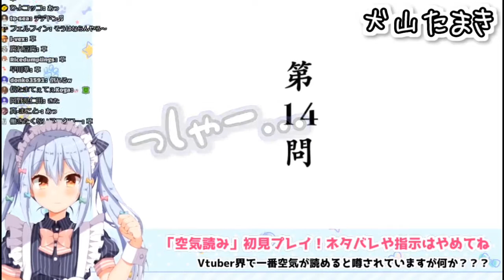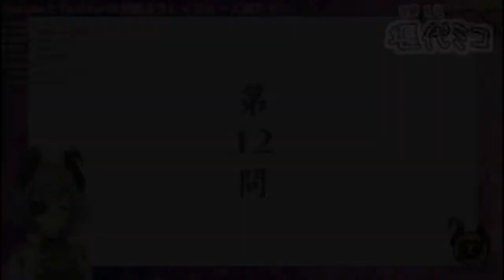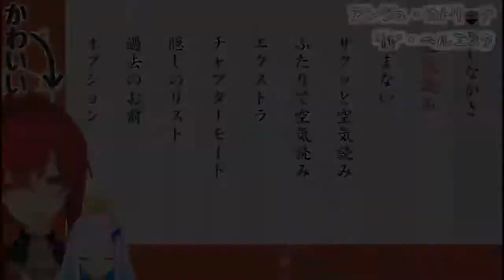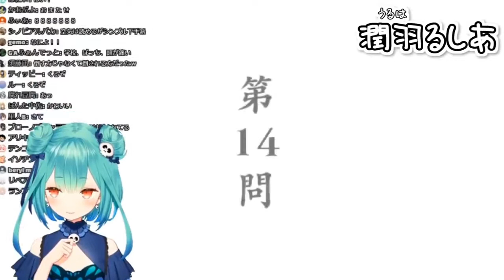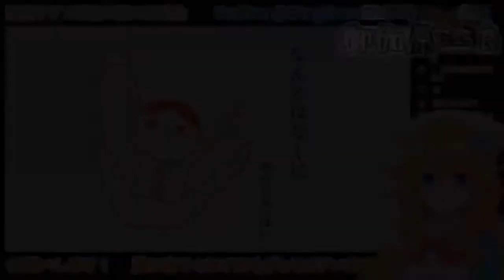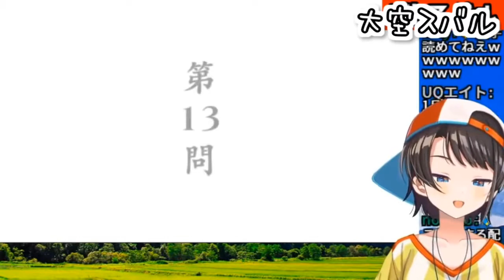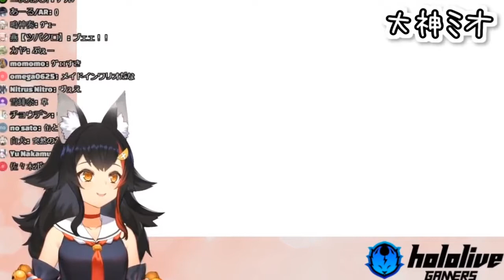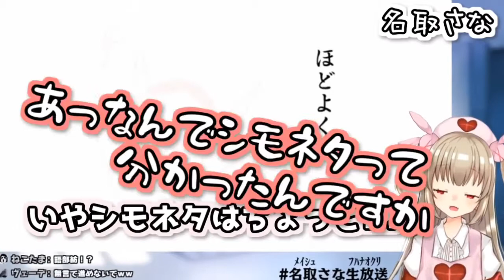Vtuber air reading summary of 13th reaction